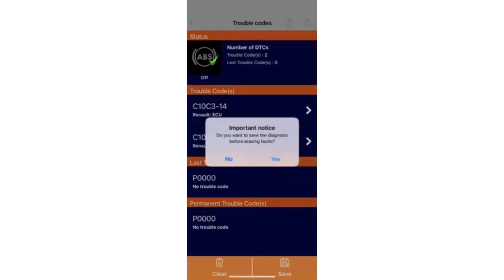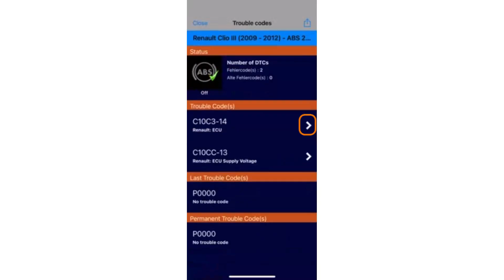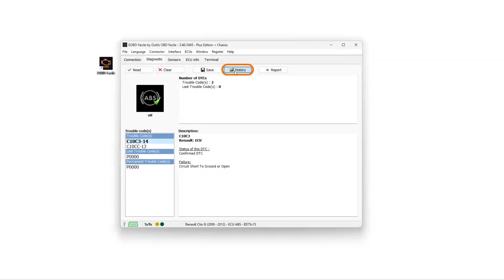[TUTO] Clear the ABS warning light - RENAULT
In this video, we explain how to clear the ABS warning light using our Klavkarr Car Diagnostics Scanner.
Follow our step-by-step tutorial, and in just a few minutes, your ABS light will be gone.

Steps to Reset and Clear the ABS Warning Light:
1. Turn on your vehicle's ignition.
2. Plug the Klavkarr scanner into your car’s OBD2 port.
3. Launch the EOBD-Facile app.
4. Select your Klavkarr device to connect it.
5. Choose your car's make.
6. Then, select the model.
7. Check the ECUs you want to scan, in this case: ABS ECU.
8. Click on "Next".
9. Go to "Diagnostics".
10. Select "Fault Codes".
11. Click on the fault code linked to the ABS warning light.
12. Click "Clear", then confirm with "OK".
13. Want More Details?

Video Chapters:
00:00 Introduction
00:12 Plugging in the Klavkarr Scanner
00:18 Clearing the ABS Light with a Smartphone
01:18 Clearing the ABS Light with a Computer

Our Mobile Apps:
Android: